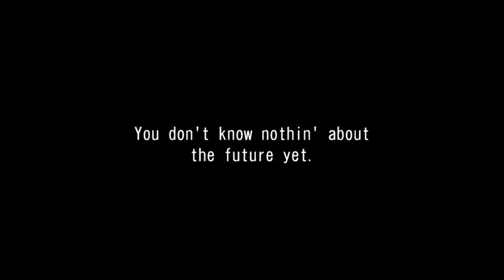WMMT5 - Half Brother #42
Chapter 9 Race 2
If you like the video then you can like it if you want